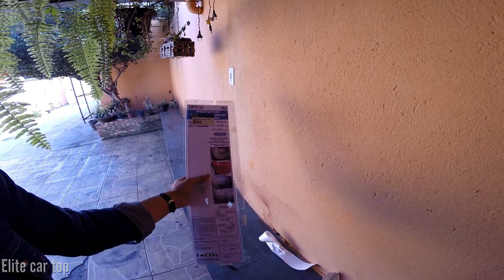Protetor para-choque Corolla xei 2009 - Veja